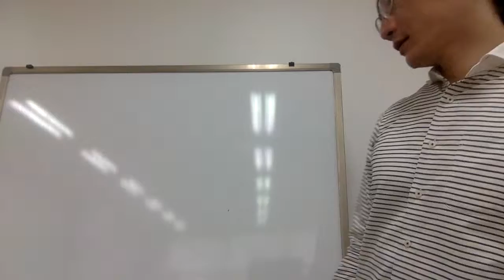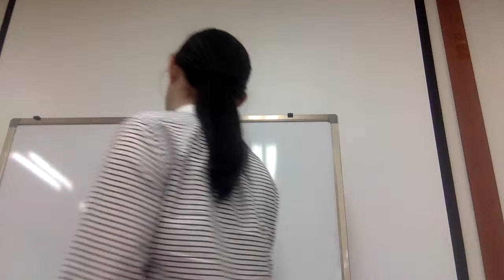なりません、いけません Capt Jang Japanese 연쇄교육 태평일술